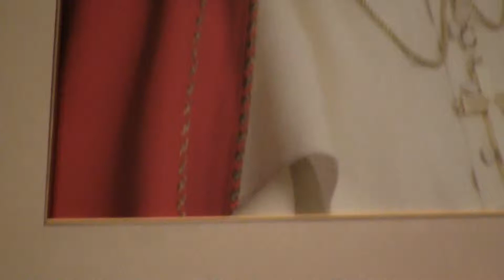18-Veneration of Relic of Pope St John Paul II, at Cathedral of the Holy Cross, Boston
On The Feast of Corpus Christi, June 22nd, 2014, following Mass, worshippers proceeded to the Blessed Sacrament Chapel of the Cathedral of the Holy Cross, to venerate the Relic of Pope John Paul II.